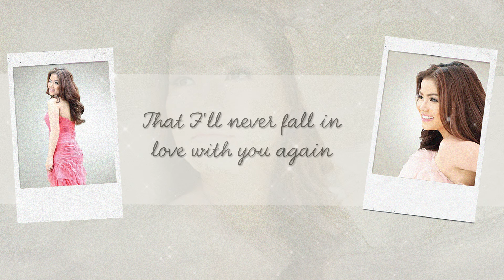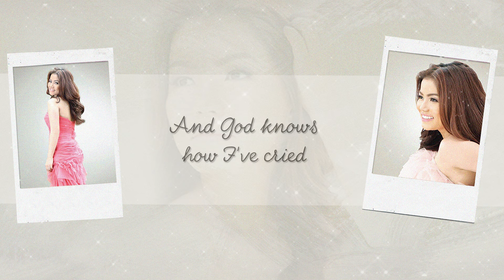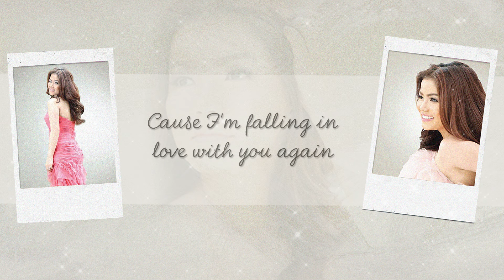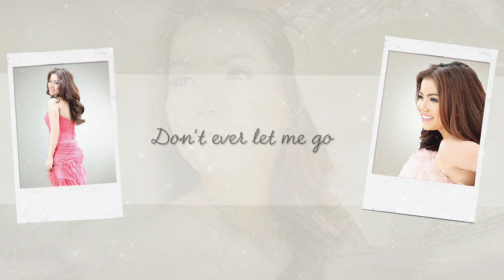Again - Juris (Official Lyric Video) | Dreaming Of You